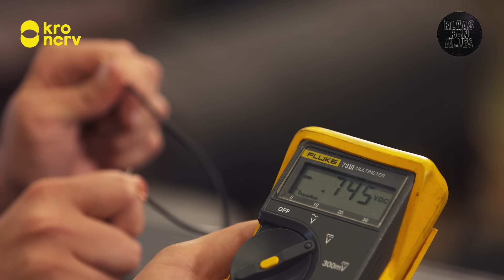Kan Klaas een telefoon opladen zonder stopcontact? - Stap 1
Deze zaterdag geen Klaas Kan Alles, maar de eerste stap staat al online! Kan Klaas zijn telefoon opladen zonder gebruik te maken van een stopcontact? Hij vraagt Diederik Jekel om hulp.